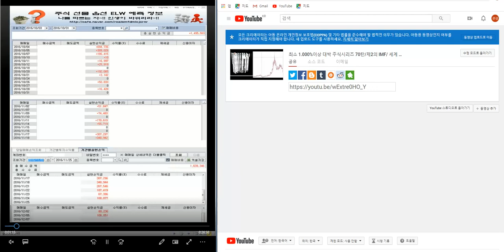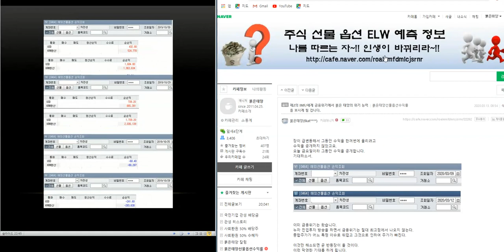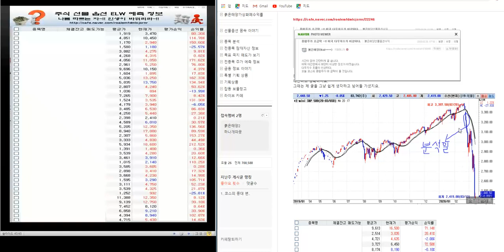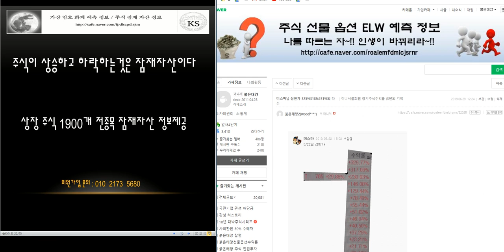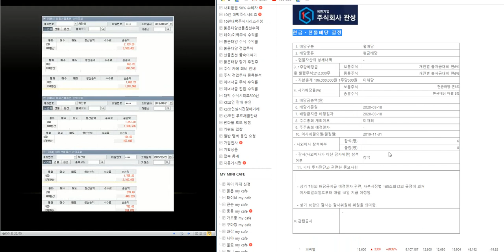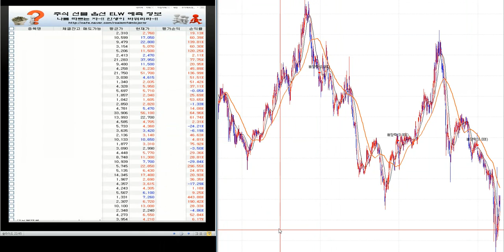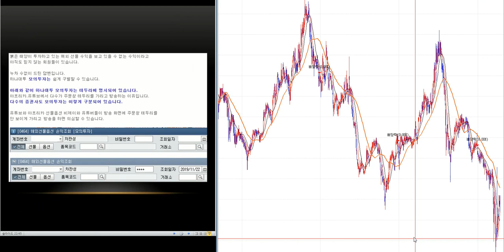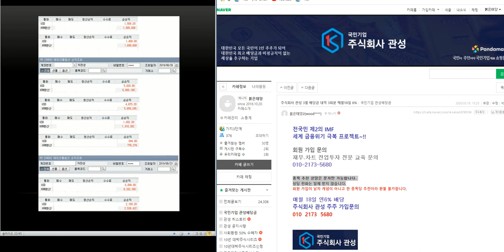최소 1.000%이상 대박 주식시리즈 71탄/제2의 IMF/ 세계 금융위기 극복 전국민 프로젝트~!!/삼성전자.코스피 분석